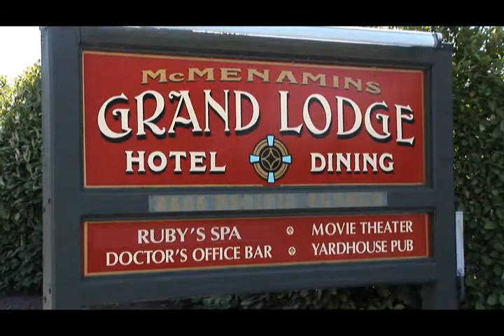McMenamins Grand Lodge